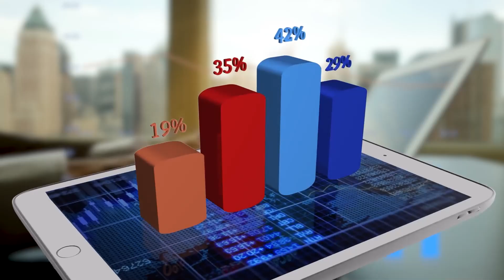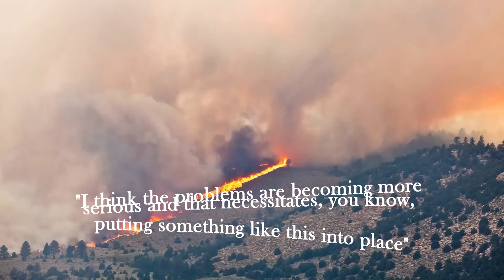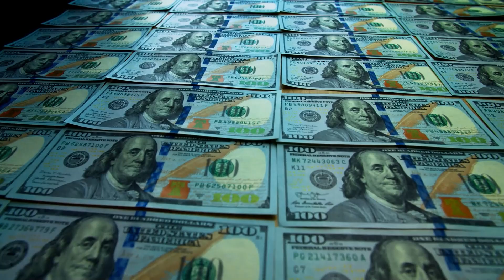California's $4 Billion Water Revolution The Mega Reservoir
In the heart of California's ever-evolving battle with water supply and demand, a groundbreaking project is on the horizon. The $4 billion Sites Reservoir, nestled in a naturally formed valley, is set to revolutionize the state's water infrastructure. Imagine a reservoir so vast it could cover all of San Francisco in 50 feet of water. Join us as we delve into this ambitious endeavor, which promises to quench the thirst of millions of homes and acres of crops, all while navigating the complex waters of environmental concerns and climate change. California's water future is about to change forever.

construction,geography,engineering,california,california love,$4 billion water revolution the mega reservoir